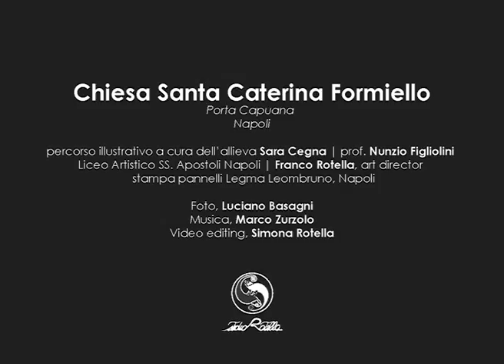presepe vivente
Chiesa Santa Caterina Formiello
Porta Capuana
Napoli

IL PRESEPE VIVENTE
coordinamento Parroco Don Carmine Amore

II° Edizione

dicembre 2014

percorso illustrativo a cura dell’allieva Sara Cegna | prof. Nunzio Figliolini | Liceo Artistico SS. Apostoli Napoli | Franco Rotella, art director | stampa pannelli Legma Leombruno, Napoli

Foto, Luciano Basagni
Musica Marco Zurzolo
Video editing, Simona Rotella